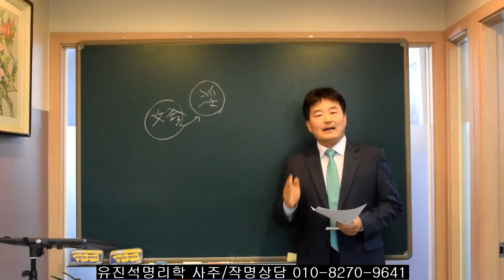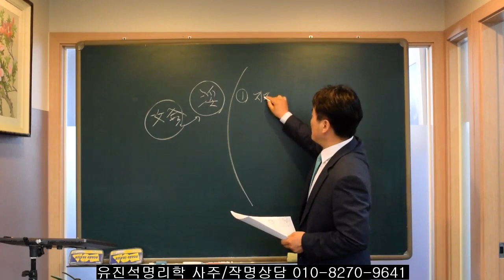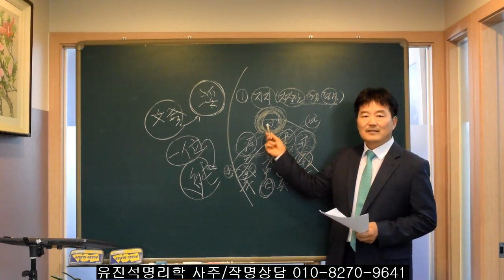사주(년월일시) 지지 "전체"에 관성이 암장되어 있는 경우.오상유진석명리학강의